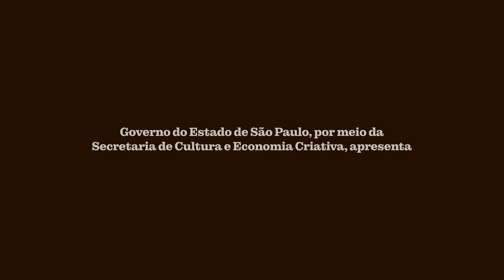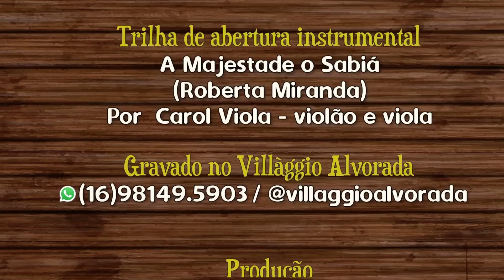Especial Joseval e Josiene (Sertaneja Raiz) José Angelo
Casal “Joseval e Josiene ” (Guarulhos, SP: viola e violão) interpretam: Não É Tarde Para Ser Feliz (José dos Santos / Sauro), O Menino do Cesto (Eduardinho), O Choro da Minha Amada (Isaías e Josiene), É Lá No Sertão Que Me Sinto Feliz (Rubens Simões e Josiene), A Viola e o Cantador (Zé Tapera e Zé Rosa), e Tela Desbotada (Ademar Braga e Odilon).
Parte do Programa “Moda de Viola” gravado na Fazenda Villaggio Alvorada (São Carlos, SP) e exibido na “Tv Cultura Paulista” em 7/08/2022.  Especial postado aqui no canal “Sertaneja Raiz” em 10/06/2023. Roteiro e apresentação de “José Angelo”.